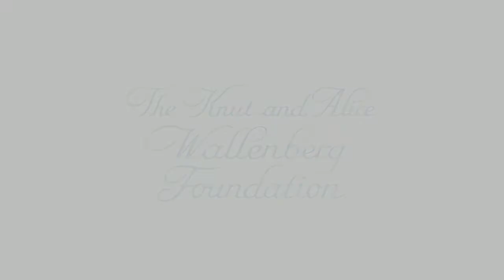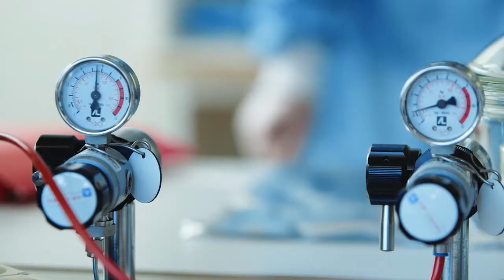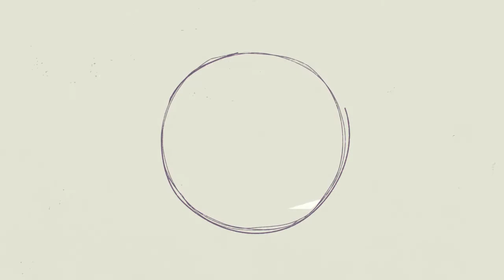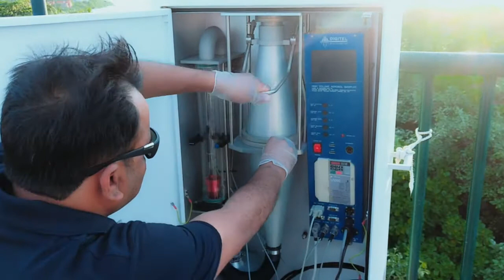Sweden – a peephole into climate changes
The Earth is getting warmer, we know that. In Sweden, there are unique opportunities for researchers to examine how this fact affects the climate in Sweden and in the rest of the world. Sweden is like a peephole into the future, the water temperature rises, the glaciers are melting, the permafrost thaws. In the Swedish mountains, lakes and forests answers lie hidden on how climate change can affect the environment. Researchers Ellen Dorrepaal and David Seekell at Umeå University, David Wardle, Swedish University of Agricultural Sciences and Örjan Gustafsson at Stockholm University are examining what is happening to the Earth climate.